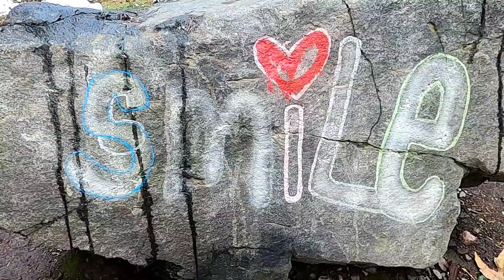Hiking Toketee Falls - Umpqua Hot Springs - Whitehorse Falls | November 2020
Toketee Falls - Umpqua Hot Springs - Whitehorse Falls